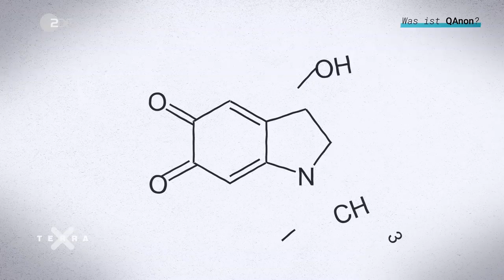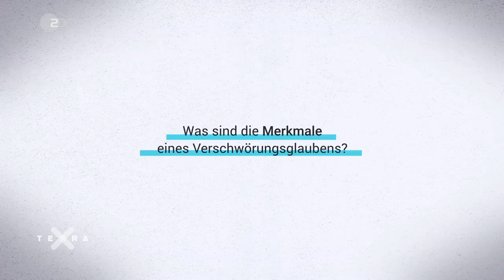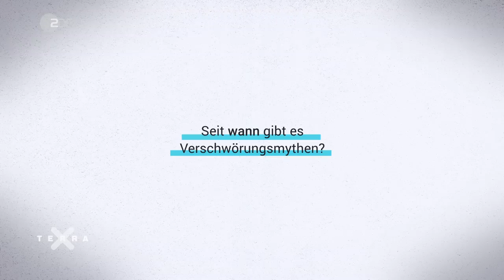QAnon und Verschwörungsmythen